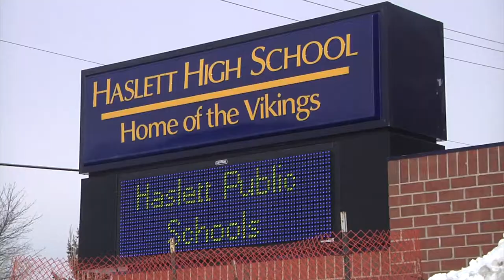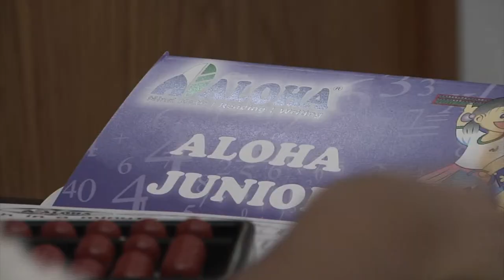Alternative Learning Centers: Aloha Mind Math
HOMTV reporter Molly Cassidy explains why the number of alternative learning centers are increasing. Molly takes us inside the Aloha Mind Math Learning Center in Meridian Township. Students attend 1 two hour class every week to study foreign techniques to understanding math. For example, in this video we take a quick peek at how to use an abacus.